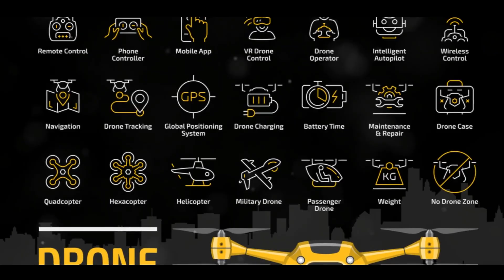Drone Warfare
In this eye-opening video, we delve deep into the controversial world of drone warfare. Join us as we analyze available data and conduct thorough market research to uncover the commercial side of this industry. From defense contractors to technology pioneers, we shed light on the hidden players driving the drone revolution. Prepare to be amazed and shocked. Let's educate ourselves together!